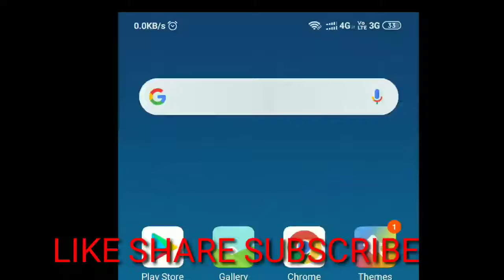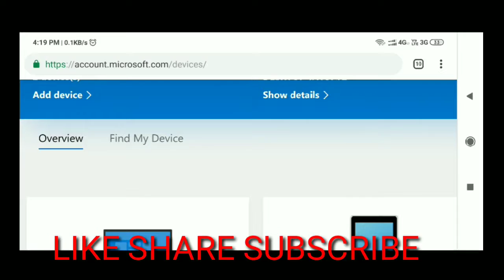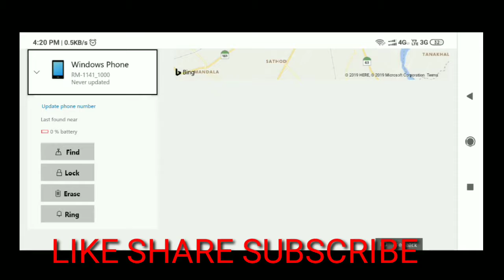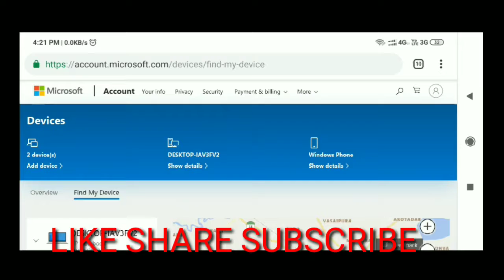चोरी हुए लैपटॉप या विंडोज मोबाइल को विंडोज अकाउंट की सहायता से इस तरह ढूंढ सकते हैं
यदि आपने अपने लैपटॉप में  ओरिजिनल विंडोज डाल रखी है या आपके पास माइक्रोसॉफ्ट का मोबाइल है तो आप इन्हें गुम होने पर या चोरी होने पर अपने विंडोज अकाउंट की सहायता से आसानी से ढूंढ सकते हैं इस तरीके से आप अपने चोरी हुए डिवाइस की एग्जैक्ट लोकेशन का पता लगा सकते हैं